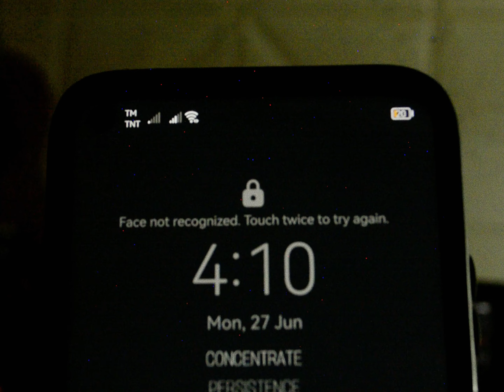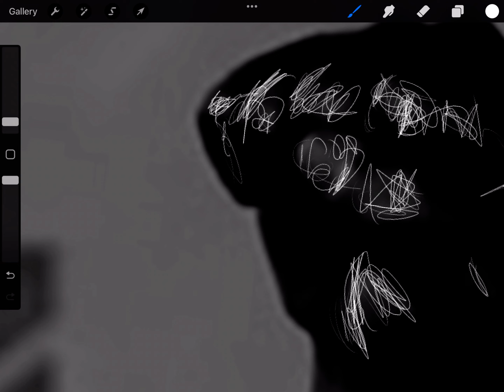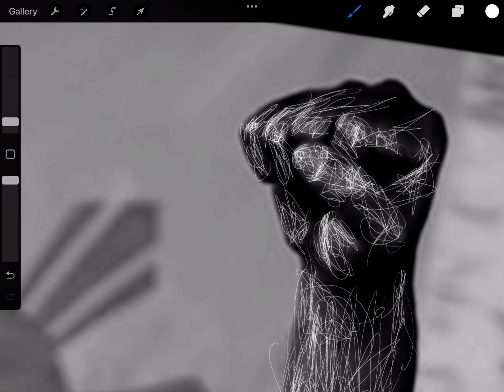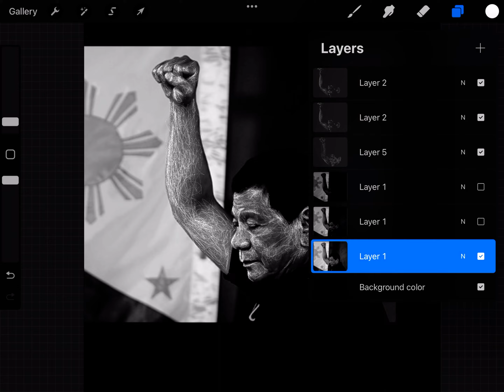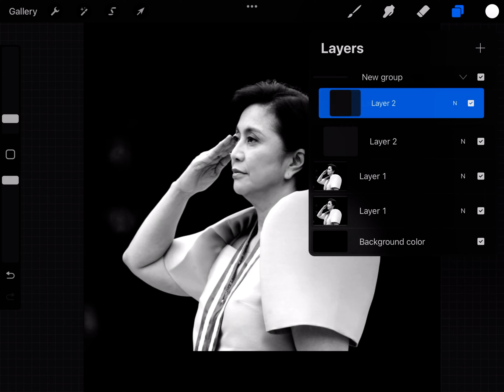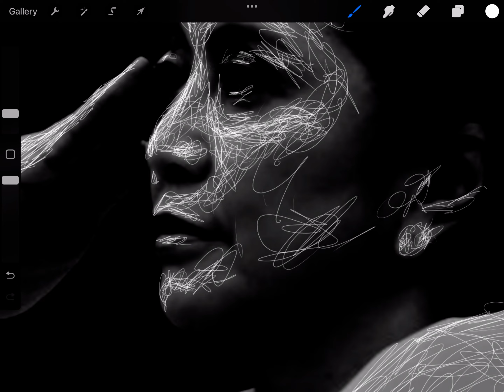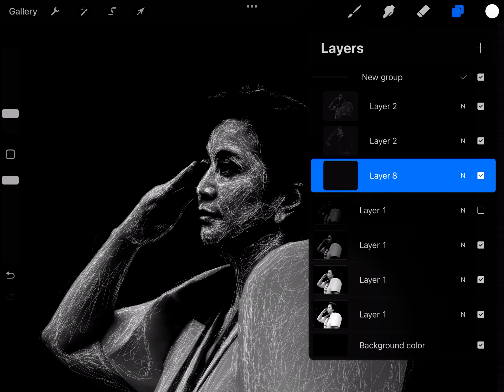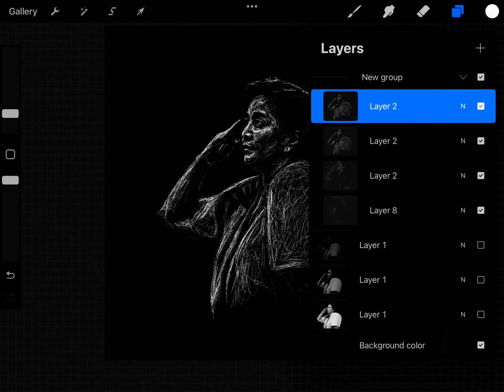Scribble Art │ Duterte & Leni Robredo ✍🏻 🇵🇭